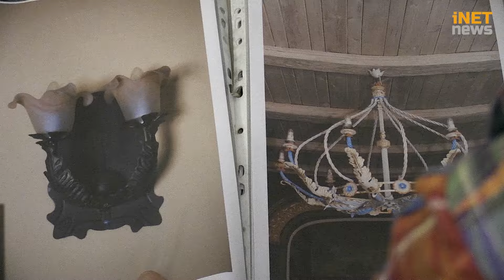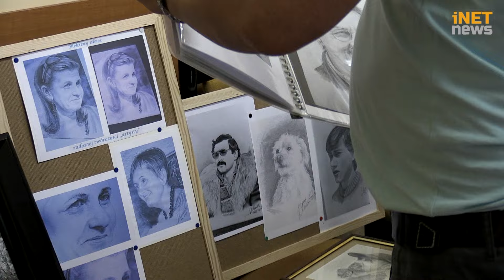III Spotkanie Ludzi z Pasją "Oporni na Szarość"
Celem spotkania ludzi z pasją, jest dzielenie się pomysłami
na ciekawe życie, poprzez prezentacje swoich zainteresowań
i pasji.

Program jest przeznaczony dla osób uzależnionych,
utrzymujących  abstynencję.

W materiale wykorzystano utwór:
Mike Oldfield feat. Tarja Turunen - "Never Too Far"